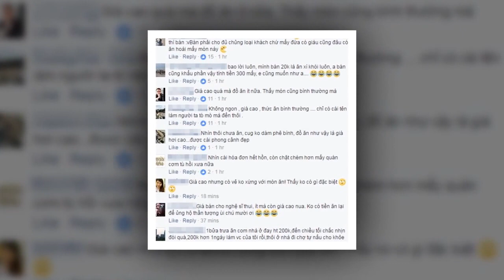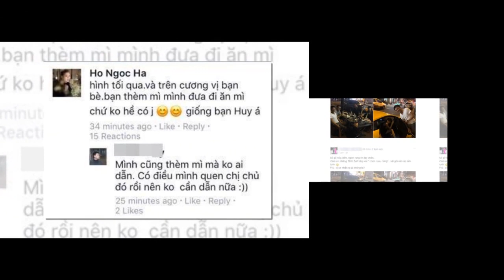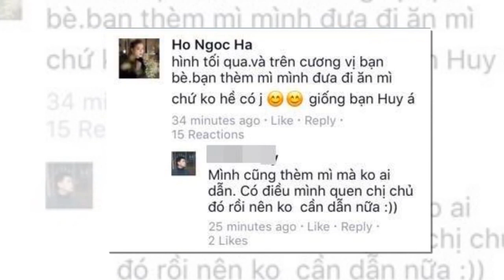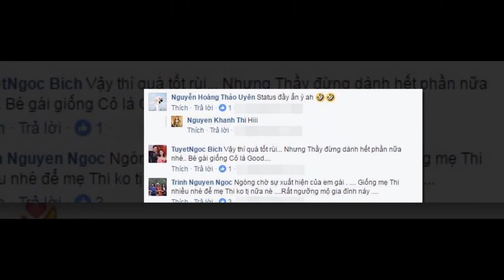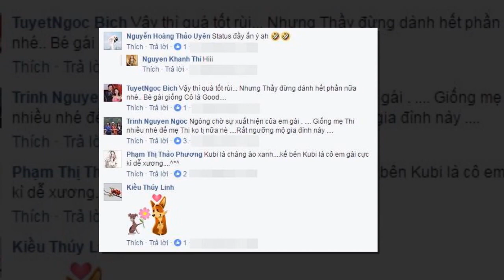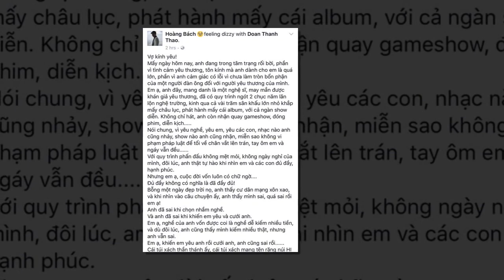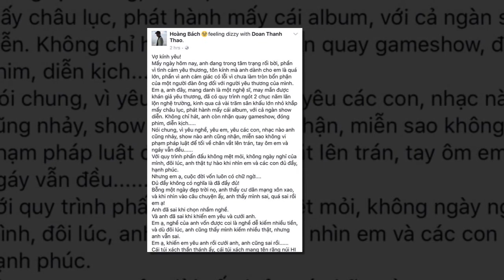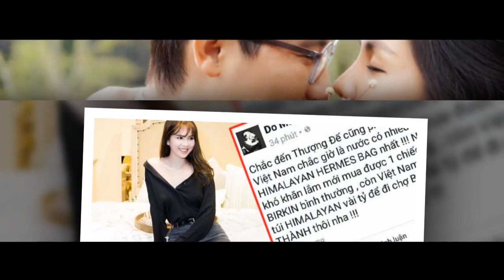Đi ăn quán Trường Giang mới mở về, Trấn Thành – Hari Won liền nhận xét choáng - Tin Tức Sao Việt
Đi ăn quán Trường Giang mới mở về, Trấn Thành – Hari Won liền nhận xét choáng
Đến ủng hộ Trường Giang, Trấn Thành - Hari Won về lại lên Facebook nói thế này đây.